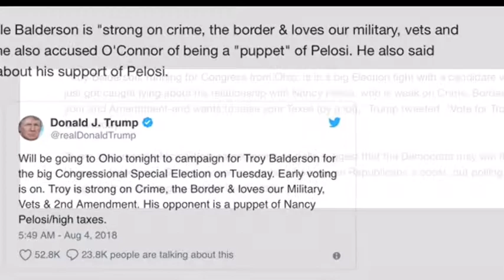Donald Trump will travel to Ohio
Pause each time to understand the words and to read the full sentence each 4 seconds of notes 📝 passing by, thank you.